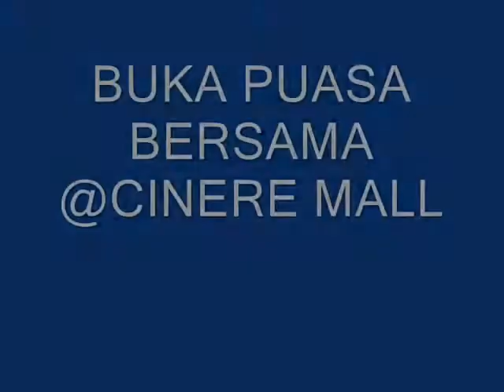bukber dan isra mi'raj